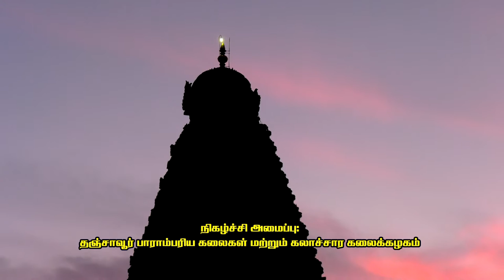Dharani Gunasekaran (சின்ன மேளம் 2019)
தஞ்சாவூரில் நடைபெற்ற நாட்டிய நிகழ்ச்சி
தாரணி குணசேகரன்

உடுமலை